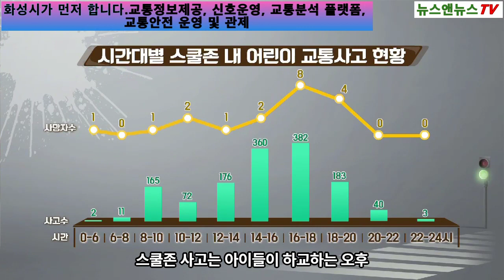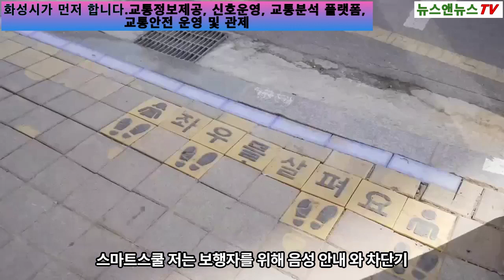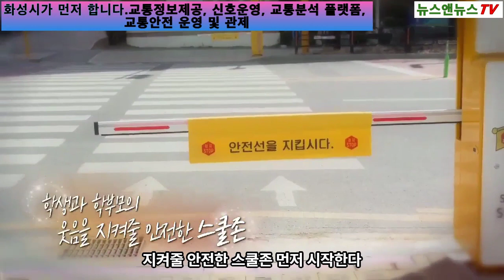화성시가 먼저 한다 스클죤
[양해용 기자]=화성시는 스클죤 안전 망 설치